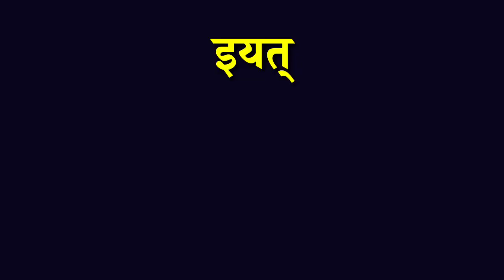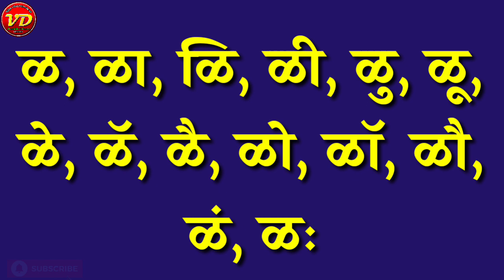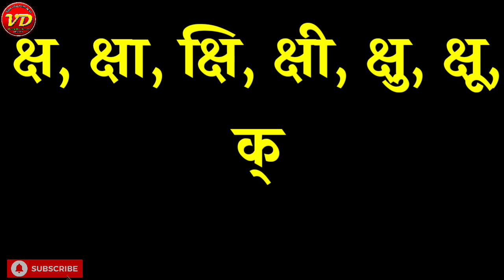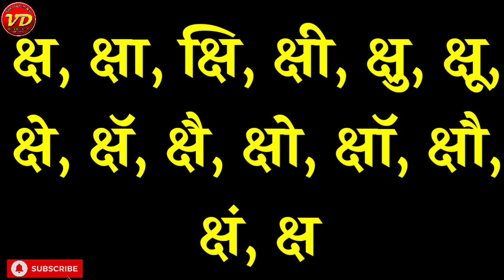ळ आणि क्ष ची चौदाखडी | इयत्ता १ ली साठी चौदाखडी वाचन | Chaudakhadi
🔖 *इयत्ता १ ली साठी चौदाखडी वाचन सराव*

🙋‍♂ *Kinemaster App ने video बनवायला शिका अगदी सोप्या पद्धतीने*

📍 *मुलांना अभ्यास करायला share करा पुढे*